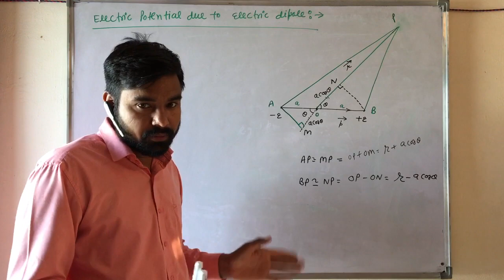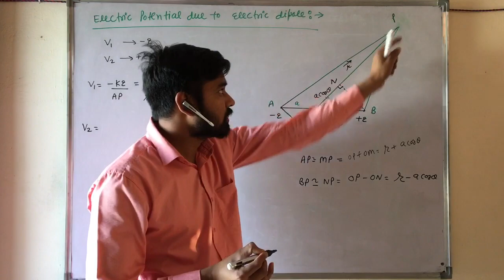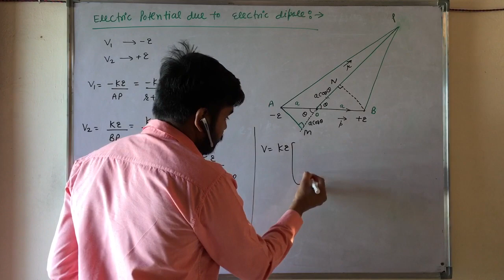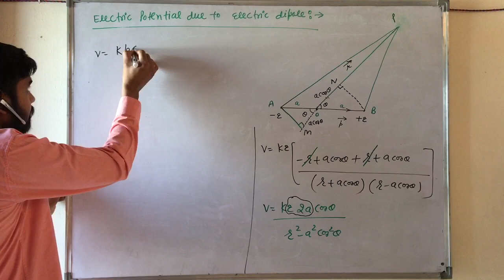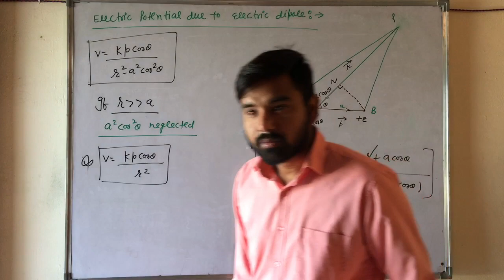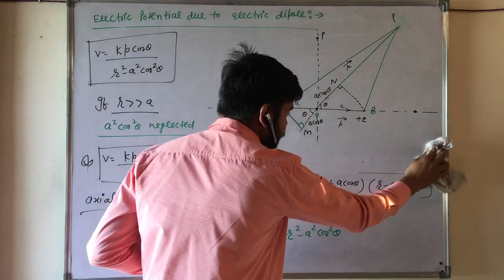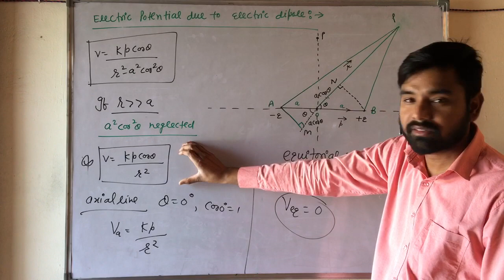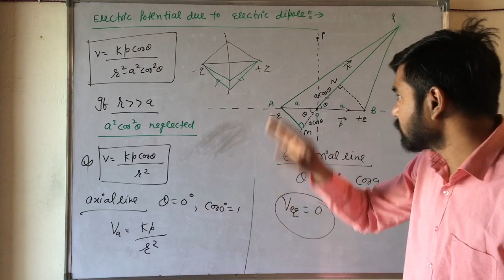Electric potential due to electric dipole par 2 | electrostatic potential and capacitance class 12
RPhysicsHub, hello I m Rakesh Saini
IIT / NEET / JEE MAIN